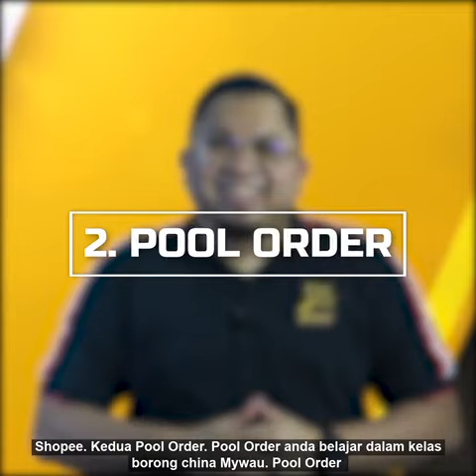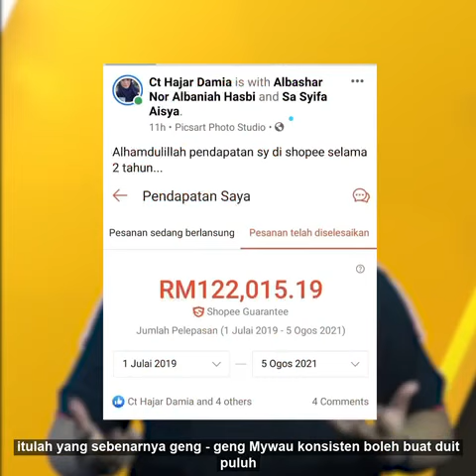[WOW😱 ] Ini rahsianya STUDENT Mywau Jana income 4-5 angka sebulan dengan Ilmu borong china & Shopee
Benda Best Mywau nak SHARE ! RAHSIA BESAR Dunia Borong China & Buat Jualan di Shopee
Saya tahu Ramai Bertanya dan ramai nak tanya Macam mana pergi kelas RM99,Mywau Boleh dapat Income Puluh ribu Sebulan dengan Belajar memborong di china secara Onliner jer dan berniaga di shopee dgn teknik yang betul  🤑 Paling BEST apply teknik pool order Mywau dengan ZERO MODAL ...Yess Zero Modal , Mywau telah bantu ribuan Ahli Mywau jana income 4-5 angka sebulan dengan teknik nie.. Tak percaya?

𝗔𝗣𝗔 𝗬𝗔𝗡𝗚 𝗔𝗡𝗗𝗔 𝗔𝗞𝗔𝗡 𝗕𝗘𝗟𝗔𝗝𝗔𝗥 𝗡𝗔𝗡𝗧𝗜?
𝗦𝗜𝗟𝗜𝗕𝗨𝗦 𝗕𝗢𝗥𝗢𝗡𝗚 𝗖𝗛𝗜𝗡𝗔 𝟮𝟬𝟮2
1️⃣ 𝐏𝐑𝐄-𝐓𝐑𝐀𝐈𝐍𝐈𝐍𝐆
- Pendaftaran Akaun Taobao
- Cara mendaftar alamat di Taobao
- Cara mencari dan menapis Seller di Taoabo
- Cara membuat belian di Taobao
- Cara Shipping barang dari Taobao
2️⃣ 𝐓𝐑𝐀𝐈𝐍𝐈𝐍𝐆 𝟏𝟔𝟖𝟖
- Login ke 1688
- Daftar akaun MYWAU
- Teknik Carian & Menapis Kilang di 1688
- Teknik Pembelian di 1688
- Teknik Shipping dari 1688
3️⃣ 𝐓𝐑𝐀𝐈𝐍𝐈𝐍𝐆 𝐒𝐇𝐎𝐏𝐄𝐄
- Cara buka Akaun
- Cara masukkan produk
- Cara promosikan kedai
- Cara buat dropship di Shopee
- Cara urus order
- Cara dapatkan jualan pertama di Shopee
𝐈𝐍𝐈 𝐊𝐄𝐋𝐀𝐒 𝐋𝐈𝐕𝐄 𝐒𝐄𝐂𝐀𝐑𝐀 𝐎𝐍𝐋𝐈𝐍𝐄
𝐃𝐔𝐃𝐔𝐊 𝐃𝐈 𝐑𝐔𝐌𝐀𝐇, 𝐁𝐔𝐊𝐀 𝐋𝐀𝐏𝐓𝐎𝐏 & 𝐁𝐄𝐋𝐀𝐉𝐀𝐑 (𝟓 𝐇𝐀𝐑𝐈)
𝐇𝐀𝐑𝐆𝐀 𝐓𝐈𝐊𝐄𝐓 𝐒𝐔𝐏𝐄𝐑𝐂𝐎𝐌𝐁𝐎 𝐁𝐎𝐑𝐎𝐍𝐆 𝐂𝐇𝐈𝐍𝐀 + 𝐒𝐇𝐎𝐏𝐄𝐄: 𝐑𝐌𝟗𝟗 𝐒𝐀𝐇𝐀𝐉𝐀!
🔥 BONUS ISTIMEWA 🔥
👉 Cara Custom Made product terus dari kilang
👉 Cara menjalankan Pool Order, bisnes borong tanpa modal
TAPI! Offer ini terhad untuk 100 orang PERTAMA sahaja!
Cukup je 100 orang,
MYWAU akan terus tutup offer!
Adakah anda the next Student Mywau yang JANA INCOME 4-5 ANGKA SEBULAN ? Bertindaklah sekarang!
JOM CONTACT TEAM MYWAU , BIAR KAMI BANTU ANDA
Klik LINK ini utk terus masuk group khas MYWAU sekarang
[P/s: Sampai bila nak tengok orang je berjaya, Biar kami di MYWAU bantu anda , Sama-sama Kita berjaya..Kita Buat sungguh-singguh Okeh Hihih~ 😊]